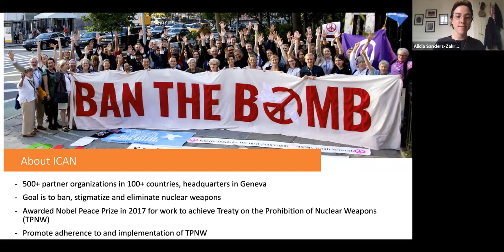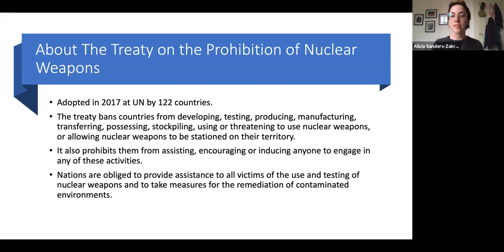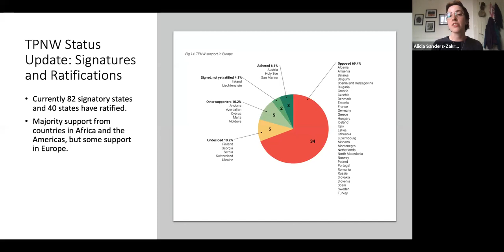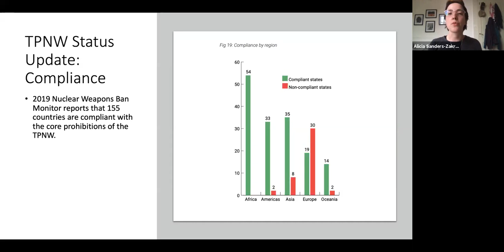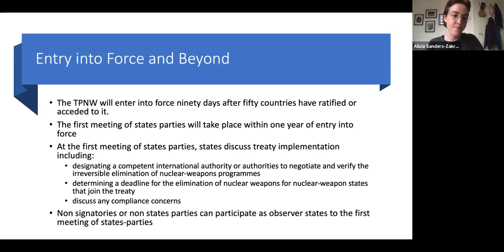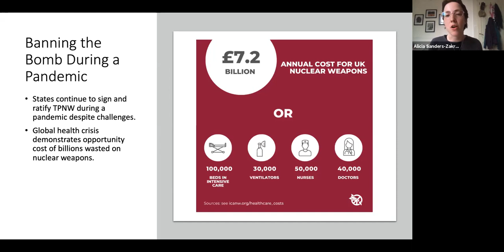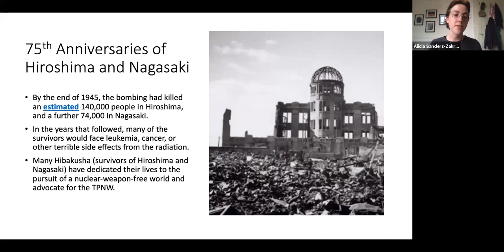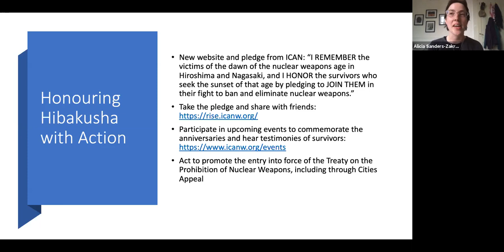Webinar: End of the Nuclear Age?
This month we mark the 75th anniversary of the dawn of the nuclear age, but is international action finally calling time on the nuclear threat?

In this webinar, Alicia Sanders-Zakre (policy and research coordinator for the International Campaign to Abolish Nuclear Weapons), will outline how close we are to achieving a United Nations Treaty on the Prohibition of Nuclear Weapons (TPNW) and Fabian Hamilton MP (Shadow Minister for Peace & Disarmament), will explore what steps we can take in the UK to ensure the success of the TPNW, and on initiatives such as the Green New Deal and Defence Diversification within the idea of building back better.